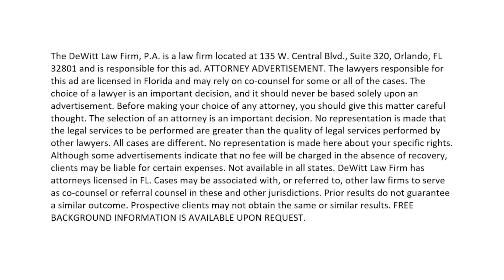When is the right time to call lawyer?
Attorney Moe DeWitt explains when is the best time to call a lawyer after an accident.

Attorney Moe DeWitt is a personal injury attorney with the DeWitt Law Firm, who has recovered millions for his clients. As an advocate for the injured, he has fought insurance companies and large corporations to get his clients the compensation they deserve.